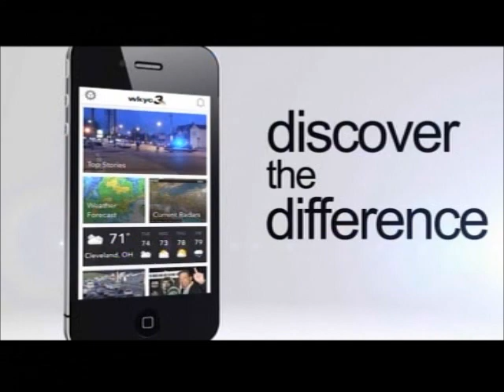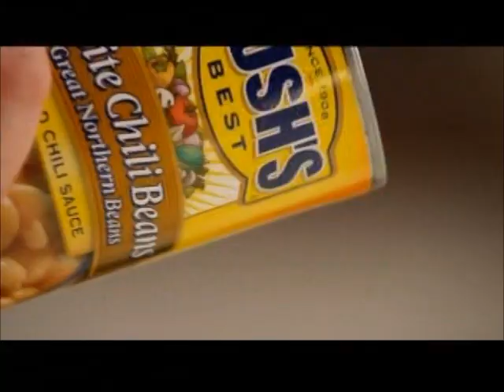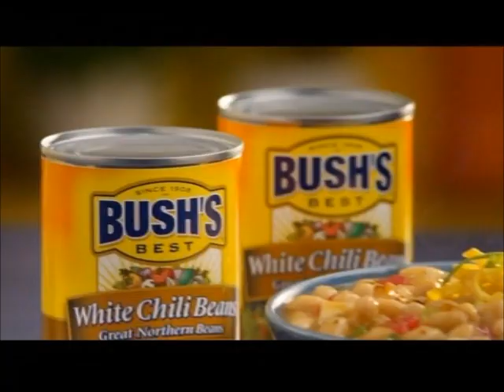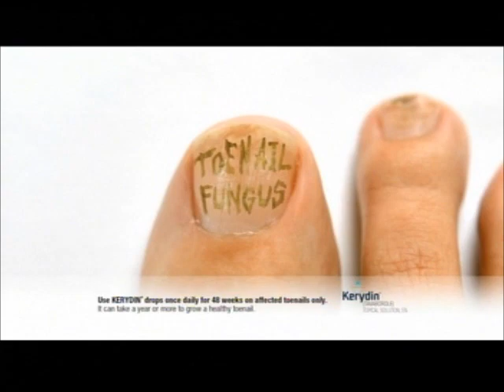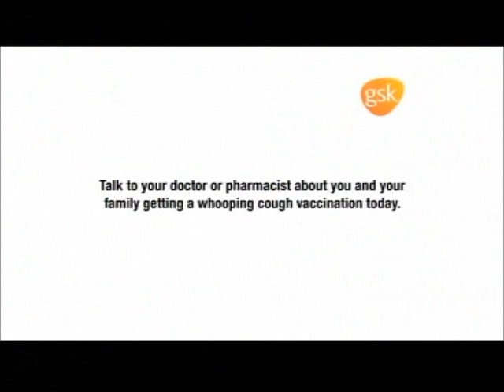10-9-2015 WKYC Local Commercials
Commercials aired before, during, and after an episode of Rachael Ray.
-Window World (partial)
-Greater Cleveland Aquarium
-Channel 3 News promo
-Rauser & Associates
-Fiber One
-Reconnect Study
-HH Gregg
-Another Rauser & Associates ad
-Channel 3 News app
-Molina Healthcare
-Timeless Laser & Skin Care
-Pillsbury Crescents
-Progresso Light
-Aspen Dental
-Channel 3 News Today promo with John Anderson and Lynna Lai
-Bush's White Chili Beans
-Kleenex
-Jergens Wet Skin Moisturizer (Leslie Mann and Maude Apatow)
-Undateable promo
-Dateline promo
-Progresso
-Pillsbury Toaster Strudel
-Big Lots
-Secret Outlast
-Prevnar 13
-Kerydin
-Bounty
-Margolius, Margolius & Associates
-RachaelRayShow.com
-Listerine
-Kohl's
-Fairlife
-GlaxoSmithKline
-Giant Eagle
-Honey Nut Cheerios
-Champion Windows
-Live on Lakeside tease with Michael Cardamone and Hollie Giangreco
-Window World (the whole thing this time)
-America's Best (incomplete)